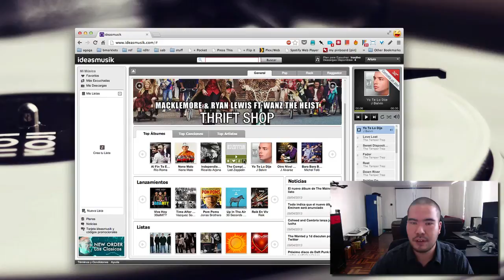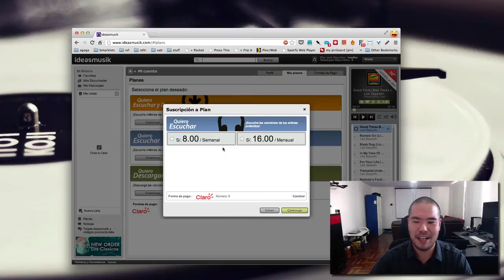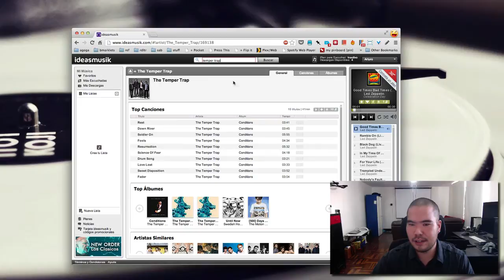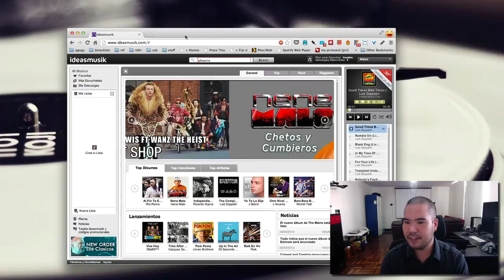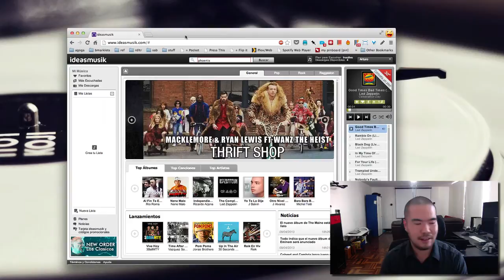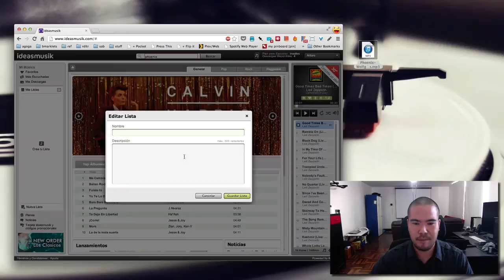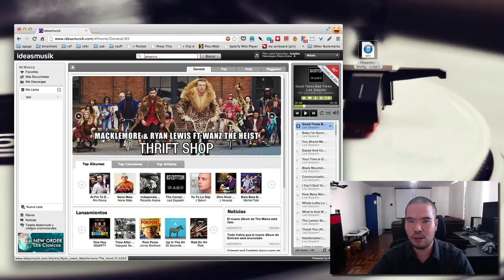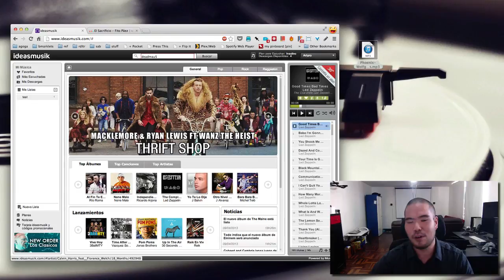IdeasMusik de Claro Perú. Impresiones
Video con impresiones del servicio musical de streaming / descarga de Claro Perú, Ideas Musik.